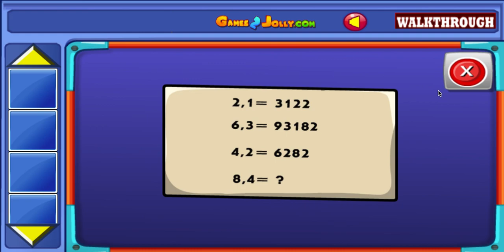Queen Kitty Escape Walkthrough - Games2Jolly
Games2Jolly - Queen Kitty Escape is a point and click escape game developed by Games2Jolly Team. We know that you are a great fan of Escape games but that doesn’t mean you should not like puzzles. So here we present you Queen Kitty Escape . A cocktail with an essence of both Puzzles and Escape tricks. Good luck and have a fun!!!